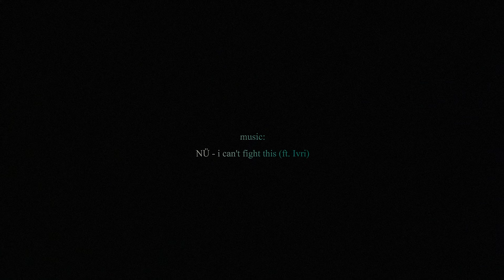flat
this did not come out as I thought it would but it oke
*nervous laughter* hope you enjoyed it see ya next video :D
the  girl is from Mars Red

bitchute:
nicovideo.jp: ID: 96685676